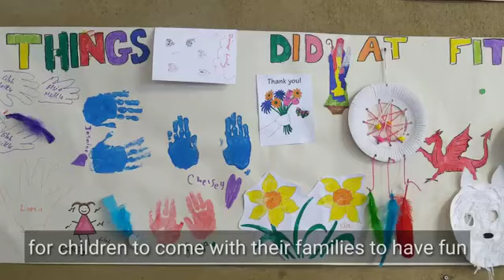Ending holiday hunger in Penrhiwceiber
St Winifred's Church in Penrhiwceiber are running a FitandFed project to ensure young people in the community continue to have good food during the school holidays.